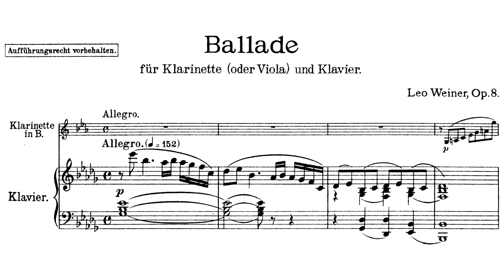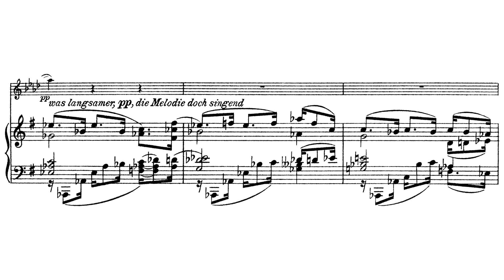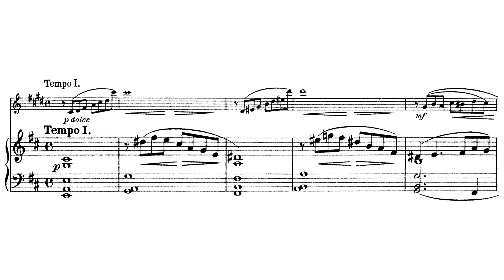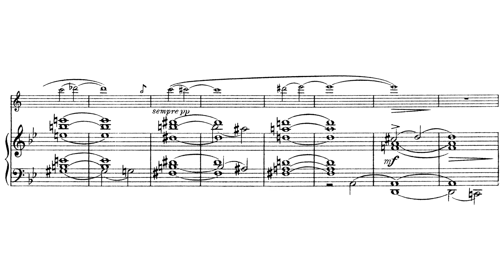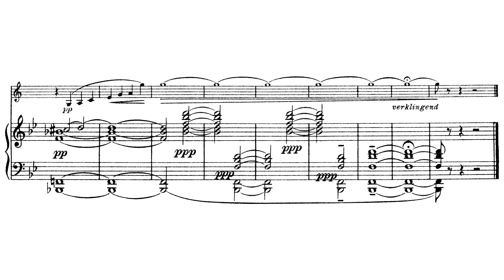Ballade for Clarinet and Piano Op.8 By Leó Weiner (with Score)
As a niche Hungarian composer plus music educator, he certainly is another "minor" yet important person. He basically is the frontier of Hungarian music style.
This ballade is surprisingly abstract to me...
Edit: As this day marked my really first day of not being a secondary school student, I will put videos everyday, until the next next Saturday i.e. 30/7 to me :P